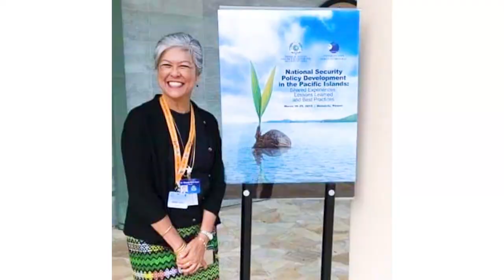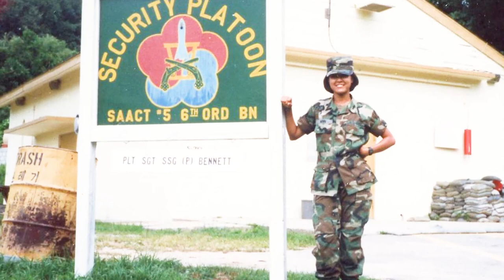UNIQUE Talk Show Guest Star Miemie Winn Byrd